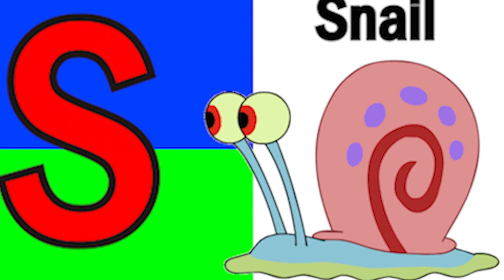Phonics Song with TWO Words A For Apple ABC Alphabet Songs with Sounds for Kids Nursery Rhymes